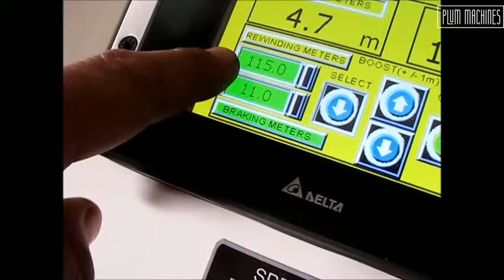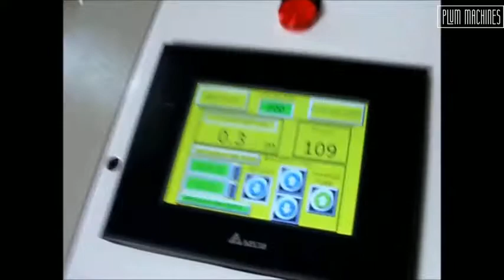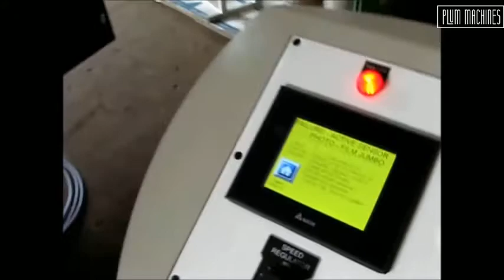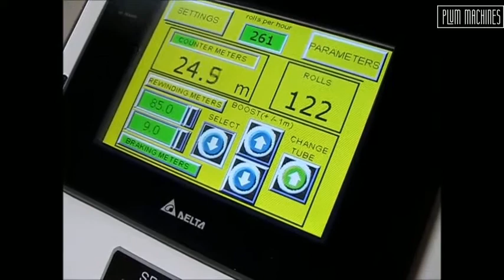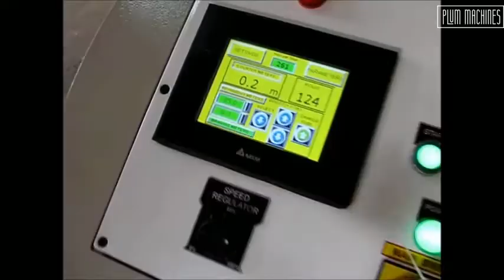Automatic stretch film rewinder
Automatic rewinder for converting stretch film from jumbo roll into smaller rolls.